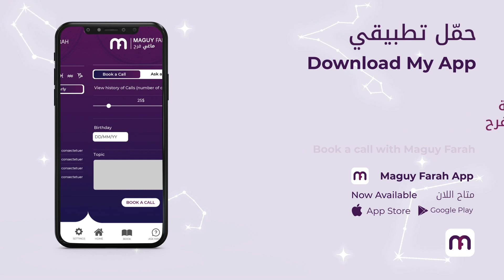ماغي فرح - برج الأسد - الصعيد العاطفي لشهر تشرين الأول- أكتوبر-٢٠٢٢ /Maguy Farah- Leo - October 2022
23 تموز/ يوليو/ July - 22 آب/ أغسطس/ August